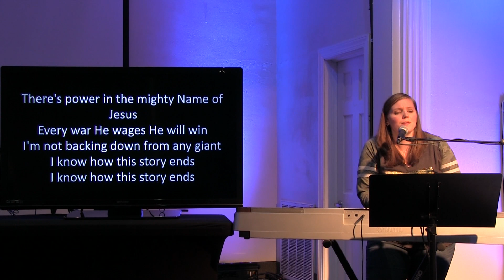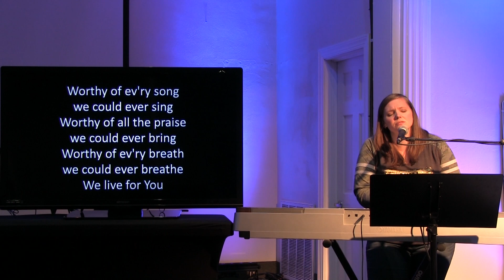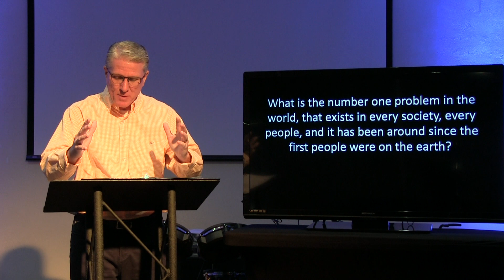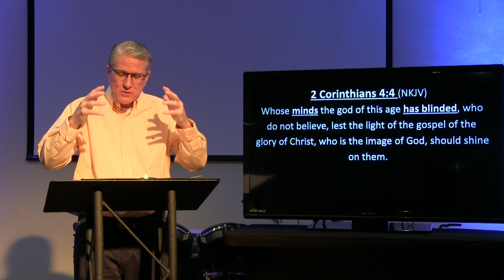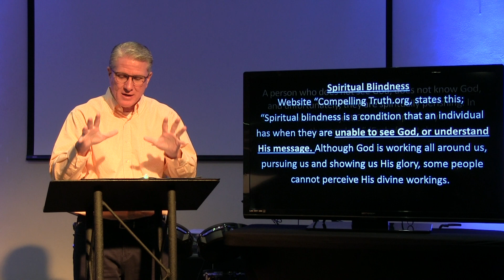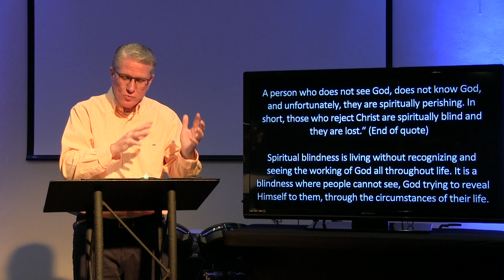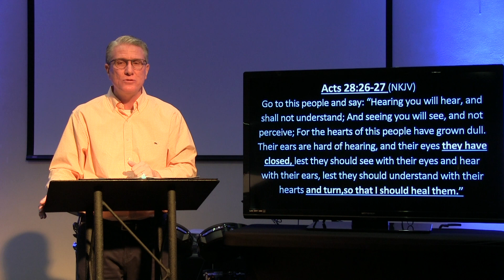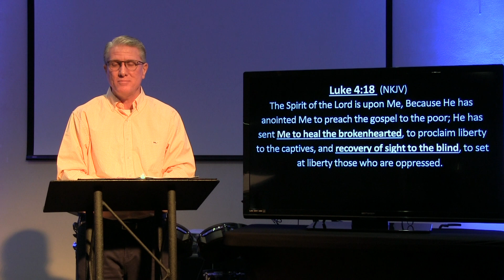The Number One Problem In the World - Crosslife Church VA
The Number One Problem in the World, 2 Corinthians 4:4, Pastor Rick Williams, May 3, 2020 Sunday Sermon Video.  Crosslife Church, Portsmouth, VA